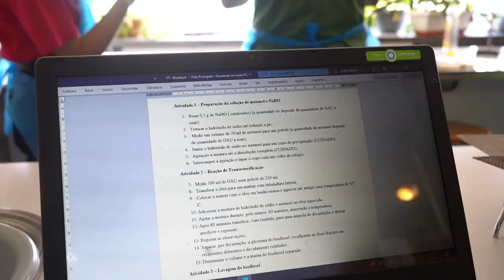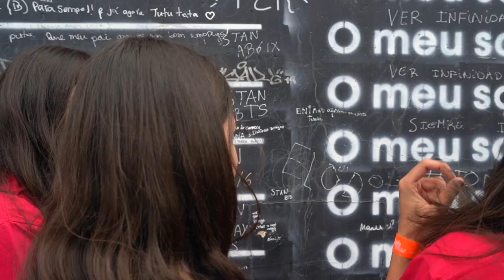Verão TecPro 2022